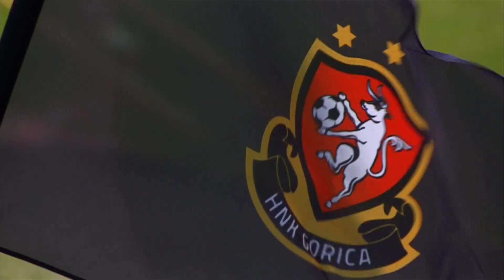MAXSport najava: RIJEKA vs GORICA (13. kolo, SuperSport HNL 23/24)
U nedjelju, 29. listopada, na MAXSportu 1 od 14:55 sati pratite izravni prijenos utakmice 13. kola SuperSport Hrvatske nogometne lige između Rijeke i Gorice.